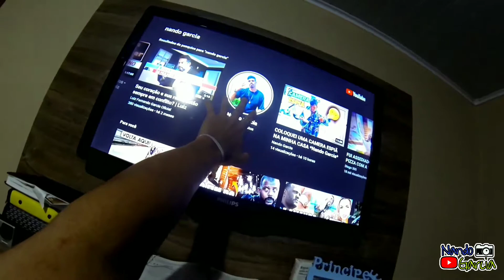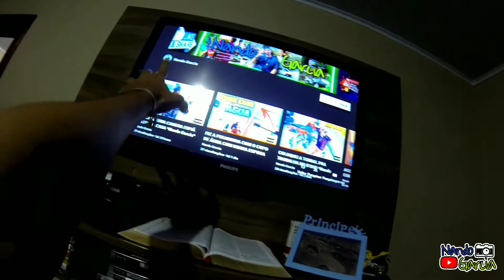REAGINDO MEU PRIMEIRO VIDEO DO CANAL *Nando Garcia*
NESSE VIDEO DE HOJE VAMOS REAGIR MEU PRIMEIRO VIDEO DI CANAL

Meu nome é LUIS FERNANDO GARCIA  mais aqui no YouTube sou conhecido como NANDO GARCÍA😁,  quero agradecer vocês por estar assistindo meu vídeo e pesso com gentileza pra vocês SE INSCREVER✍ no CANAL  e deixar aquele LIKE👍 pesado muito obrigado pela atenção que DEUS ABENÇOE VOCÊS 🤩😍